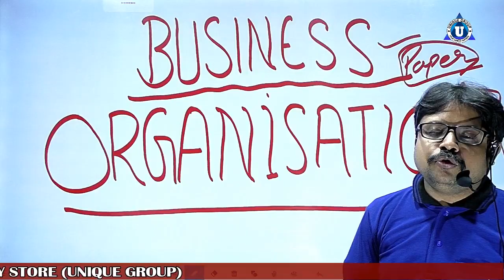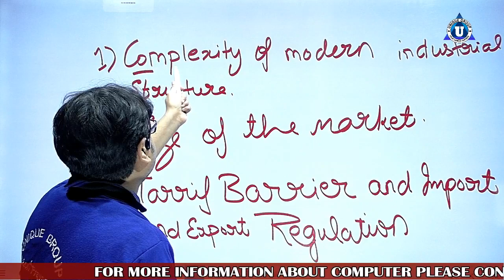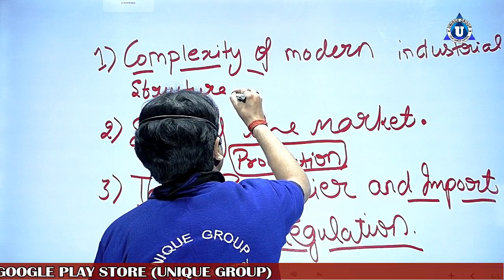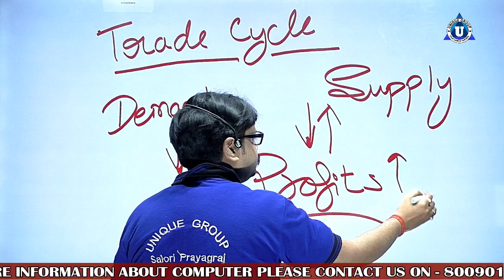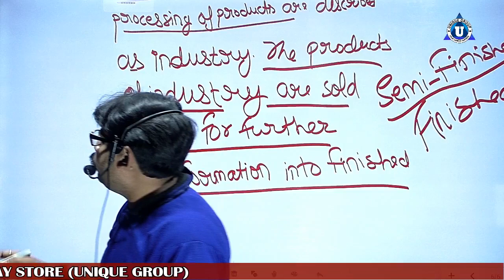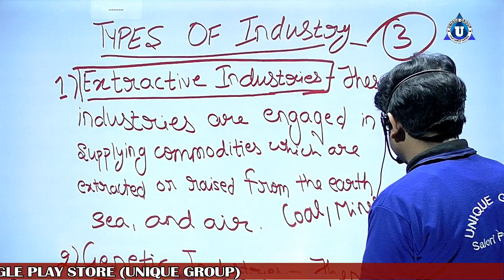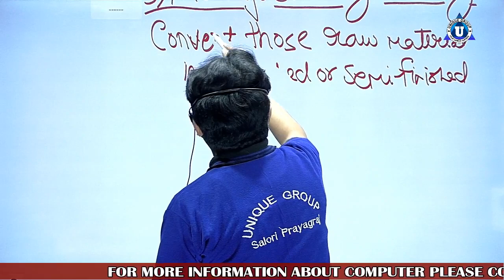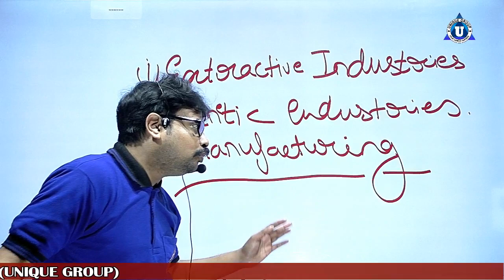BCA | Ch - 1 | Day 4 | Component of Business | BCA 1st year